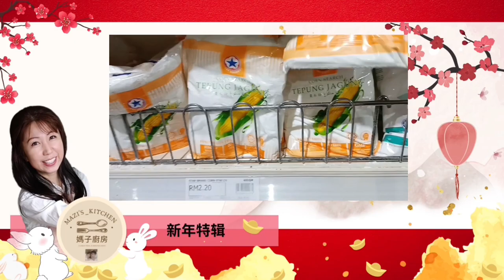糕点的做法 蒸 | 亲自蒸一锅新年发财糕 做法简易又好吃，包你今年一定蒸蒸日上, 开心又发财！| Traditional Chinese Steamed Cake (Huat Kueh) | 媽子厨房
糕点的做法 蒸 | 亲自蒸一锅新年发财糕 做法简易又好吃, 包你今年一定蒸蒸日上, 开心又发财！| Traditional Chinese Steamed Cake (Huat Kueh) | 媽子厨房 Mazi's_kitchen

发粿（闽南语：Huat Kueh ）又叫发糕，客家语称为钵粄、碗粄。。蒸發糕 是传统过年过节一定少不了的糕点 （适合祭祖，拜拜）。

蒸发糕  这道传统糕点充满着满满的祝福象征喔！客家人称粿上裂痕为“笑”，外型发得越大，裂痕越深，象征新的一年笑口常开，生活顺心又顺意。

小时候过年，最盼望的就是春节里各种糕点，甜甜又香香的，是过年仪式感里最重要的一部分。无论是在外面买的还是亲自做的，都是一份特殊的回忆。

你的记忆里最好吃的春节糕点是哪一道呢？
过年在家，也给你的家人留一份甜蜜的记忆吧！💖祝福大家今年发大财，一路好运来～

今天媽子厨房所分享的这道发财糕，希望大家会喜欢喔！

⭐追踪 Mazi's_kitchen 媽子厨房

食材准备
发糕

需要材料： 自发面粉 200克， 糖 150克 , 食油 1汤匙 , 盐 少许, 玉米淀粉 1汤匙 , 椰浆 150毫升 , 班兰叶 2片,  热水

(Traditional Chinese Steamed Cake)

 Ingredients ： 200g self-raising flour, 150g sugar, 1 tbsp cooking oil, a pinch of salt, 1 tbsp cornstarch, 150ml coconut milk, 2 pandan leaves, hot water

欢迎大家来到媽子厨房。
享受下厨，热爱生活，热爱美食的嘉嘉将期待透过这个频道和你分享日常食谱。
让我们一起放松心情，开开心心和嘉嘉一起爱料理同时传递幸福味道。
希望通过这些料理视频，疗愈大家的心情💖

影片推介
菜粿做法 食谱 ( Chai Kuih ) Crystal Dumplings
酱油肉做法 家常菜食谱 （Tau Yu Bak ) Braised Pork Belly Recipe
家常凉拌菜做法 Glass Noodles Salad
家常菜 食谱 苦瓜 Bitter Gourd With Salted Egg Recipe
炸肉片食谱 香脆南乳炸肉片 Hakka Fried Pork Belly
家常菜 豆腐 Steamed Tofu Recipe
五花肉 食谱 ~客家菜 扣肉 Hakka Steamed Pork Belly with Taro
创意菜 食谱 Chinese New Year Recipe
汤 食谱 ABC 汤 （ABC Soup）
街边小吃食谱 蚝煎 Oyster Omelette Recipe
家常菜食谱 猪油 Crispy Pork Lard
简易食谱 营养浓汤（南瓜浓汤 ） Pumpkin Soup Recipe
马来西亚美食 食谱 槟城 炒粿条家庭式做法 Char Kway Teow
草莓冰淇淋 Strawberry Ice Cream Recipe
咖喱鱼料理 乌达 /鲍鱼包（ Otak-Otak ） Spicy Fish Cake
烘烤马铃薯土豆食谱 Potato Wedges
家常料理 酱烧鸡翅 Soy Sauce Chicken
                                                             Wings
咖喱海鲜 食谱 Fish Head Curry
鸡蛋食谱 Egg Tofu Tamagoyaki
糕点的做法 蒸 （新年特辑 发糕）
野餐 派對 小吃做法食譜
                                                             Crispy Spring Rolls Recipe
香烤排骨飯 Oven Baked Ribs Recipe
蘋果蛋糕 French Apple Cake
泰式 開胃菜 南洋食譜 Thai Mango Salad
飯食譜 椰漿飯簡易做法 Coconut Rice ( Nasi Lemak )
食譜 土豆泥 Creamy Mashed Potatoes
扇貝蝦福袋餃子 Fried Scallops Dumplings
蔬菜 鷄骨高湯 Homemade Chicken Stock
香濃奶油鷄 Creamy Mushroom Chicken ( Chicken Fricassee )
蒜香蝦仁意麵 Shrimp Alfredo
豆腐新口味做法 Tofu recipe
韓式炸鷄 Korean fried chicken
馬來西亞咖喱鷄做法 Curry Chicken
日式料理炸鷄 Chicken karaage
粽子做法和包法 Rice Dumpling
芝士土豆餅 Cheesy Mashed Potato Cakes
香葱餡餅 做法 Meat Pie

影片时间轴
00:00  蒸一锅新年发财糕~簡介
00:58  一起逛一逛！
01:55  开心料理 啦！
04:11  发糕好香喔！
04:25  幸福时刻！
04:41 祝福大家新年发大财，一路好运来！